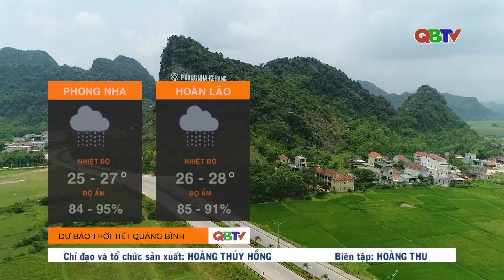Dự báo thời tiết đêm 25/9 và ngày 26/9/2023